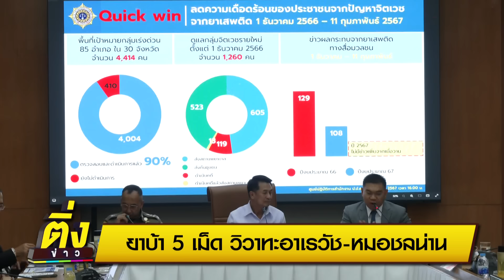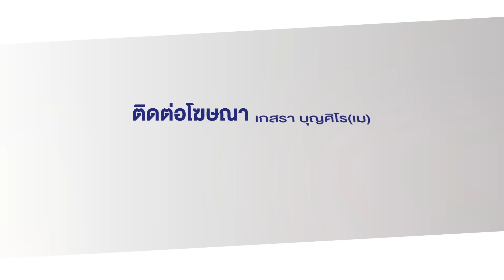ยาบ้า 5 เม็ด วิวาทะอาเรวัช-หมอชลน่าน | ติ่งข่าว | วันที่ 18 ก.พ.67